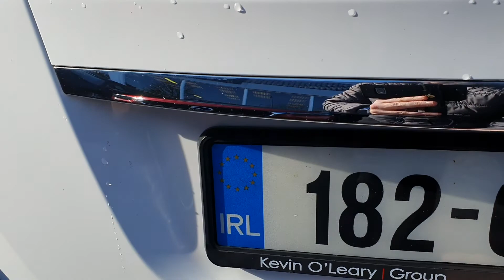182C5622 - 2018 Opel Mokka SC 1.6CDTI 136PS 4DR 18,500